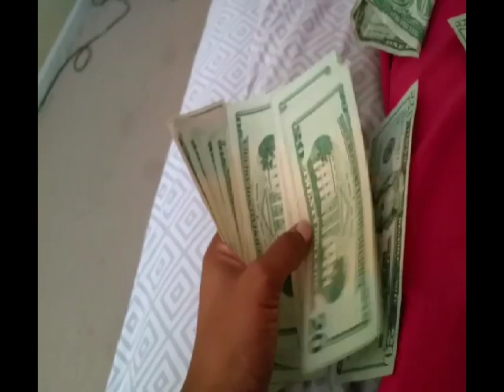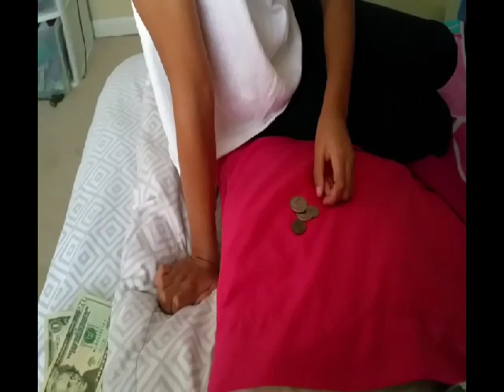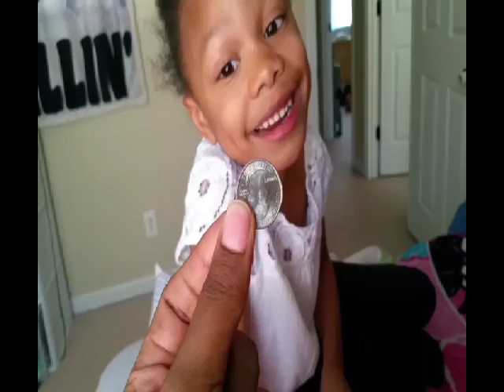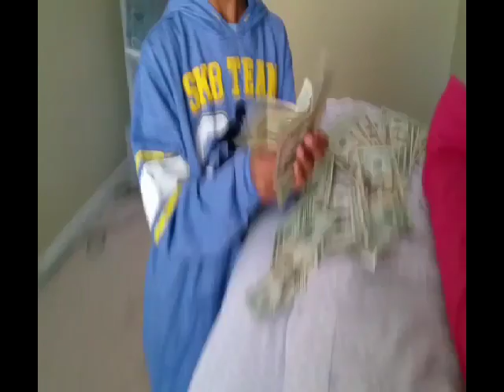ABOUT MONEY $$$$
The kids and i count money after making a bank run!